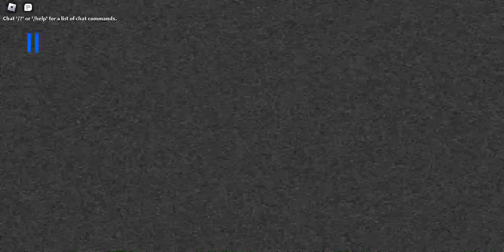Roblox Rooms & Doors! HOW WAS I SUPPOSE TO KNOW THERE WAS A HOLE IN THE GROUND!